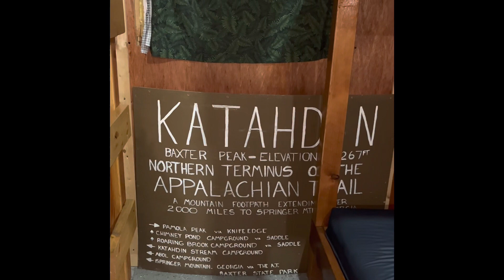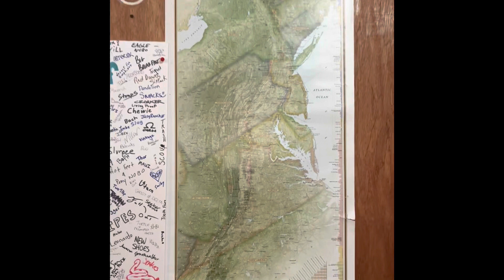Appalachian Trail. Places to stay. Part 1. Angels Rest Hiker Hostel Bunkhouse tour.